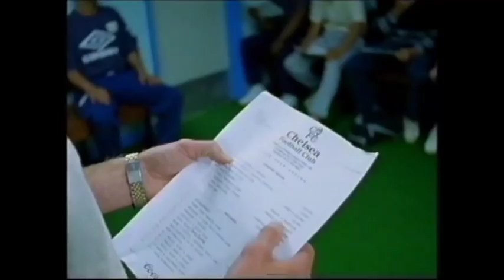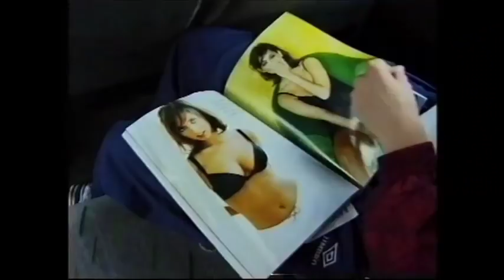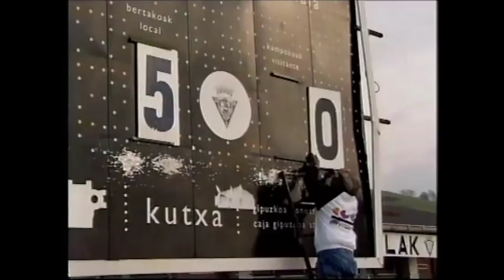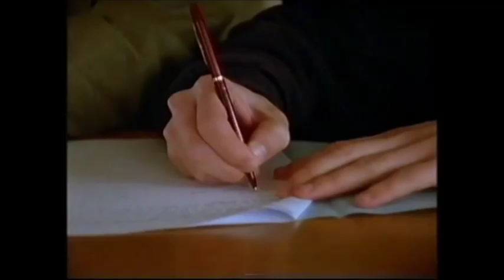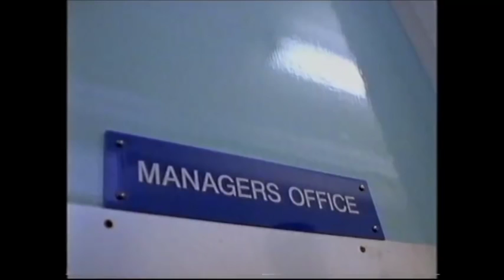Football Dreams: Jody Morris & the Chelsea F.C. Youth Team 1997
A documentary focusing on the Chelsea Youth squad circa 1997 and in particular Jody Morris's progression into the Chelsea First Team.